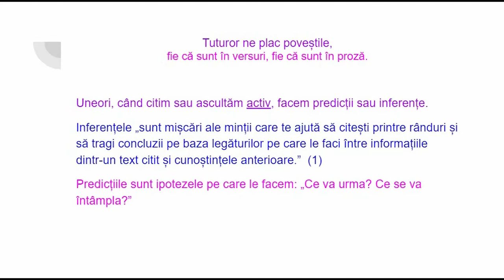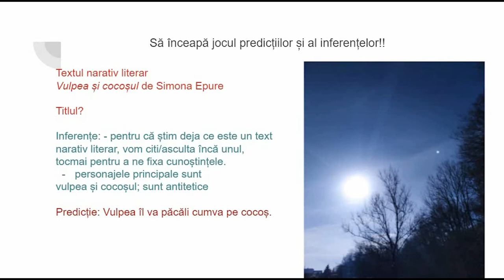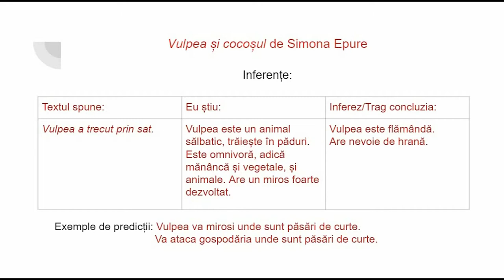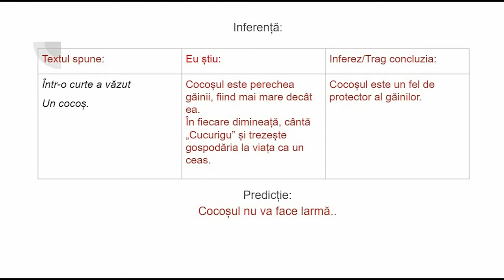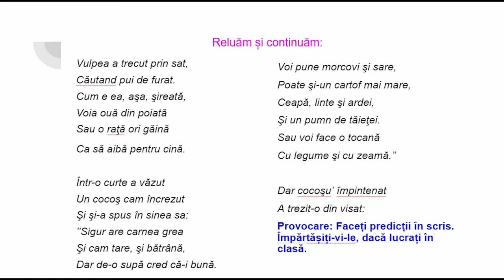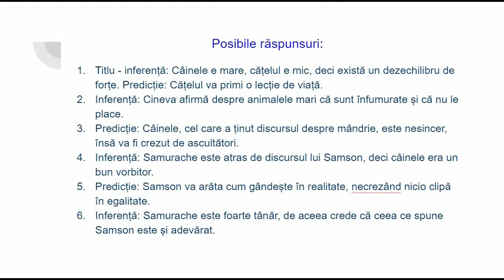Inferențe și predicții (''Vulpea și cocoșul'')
Activitatea de învățare folsoește ca ancoră textul narativ literar, despre care elevii au învățat din clasa a V-a. De aceea, poate fi folosită fie la începutul anului școlar, fie după ce elevii studiază textul narativ literar în versuri.